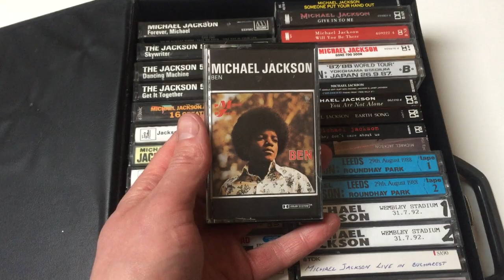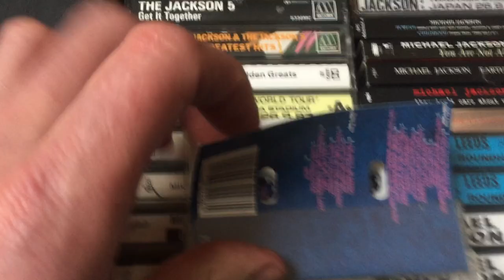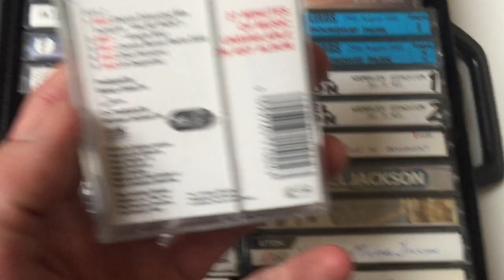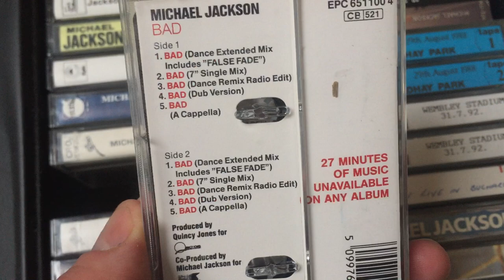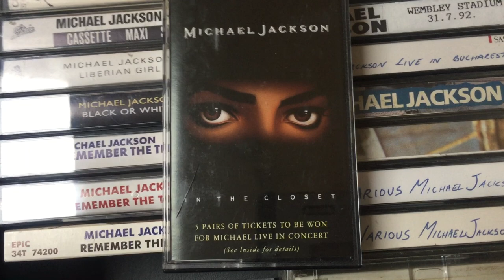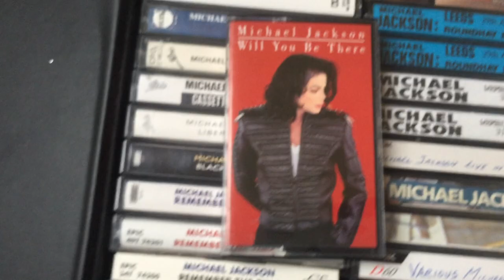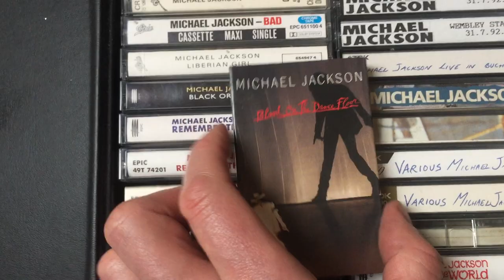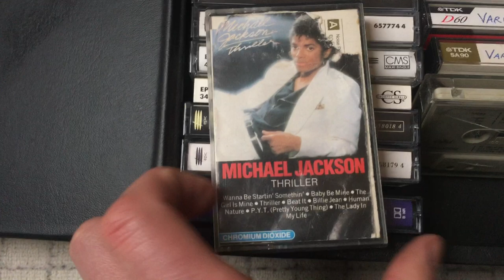Michael Jackson Cassette Collection 2018